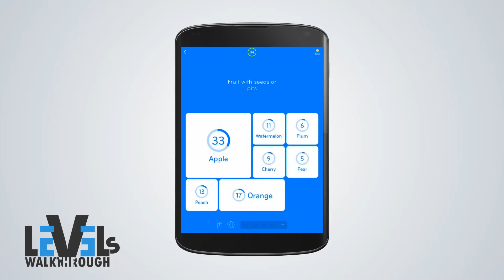94% - Level 1 | All Answers (FullHD)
Welcome to LevelsWalkthrough.com